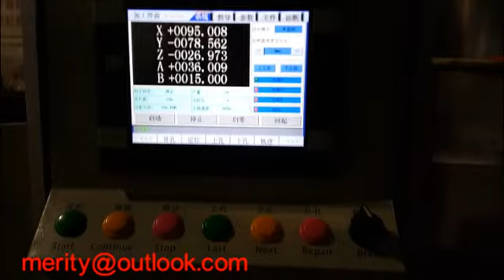5 axis 3 heads wooden broom tufting machine--BRUSH MACHINE FACTORY